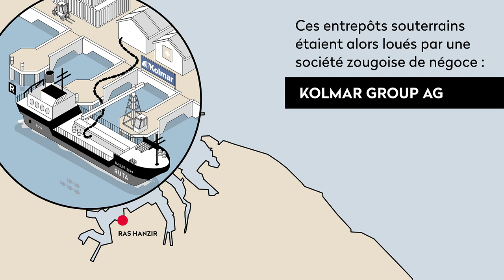Contrebande de gasoil libyen : un négociant suisse navigue en eaux troubles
Déchirée et exsangue depuis la chute de Kadhafi, la Libye est le paradis de tous les trafics. Une enquête de Public Eye et TRIAL International révèle comment Kolmar a fait affaire, via Malte, avec un puissant réseau de contrebande de gasoil libyen, entre 2014 et 2015. Notre enquête au long cours, entre la Suisse, Malte et la Sicile